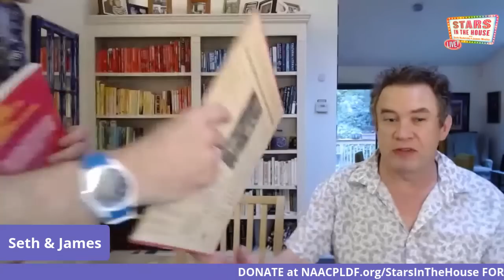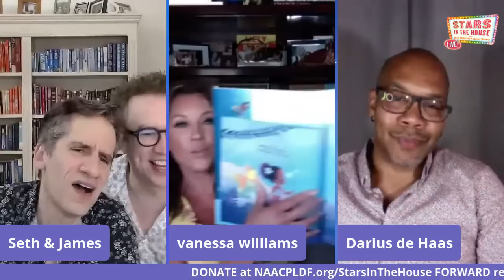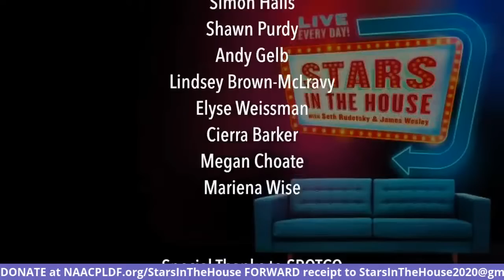Vanessa Williams & Janai Nelson | Stars In The House, Wednesday, 6/24 at 8PM ET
Vanessa Williams & Janai Nelson